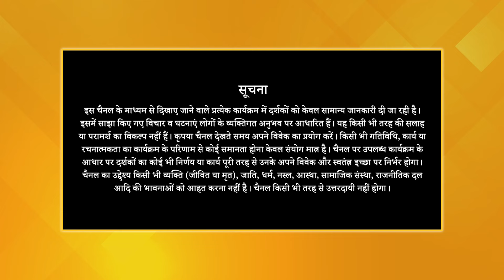Unforgettable Black Magic Experience | Watch to Know What Really Happened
Black Magic क्या है? क्या कला जादू सच में होता है?

TV पर PMC हिन्दी देखें:
Tata Play: Channel No. 1088
Jio TV App & Jio TV+ : Channel No. 1109
Siti Cable: Channel No. 537
DEN Network: Channel No. 131
Fastway: Channel No. 604